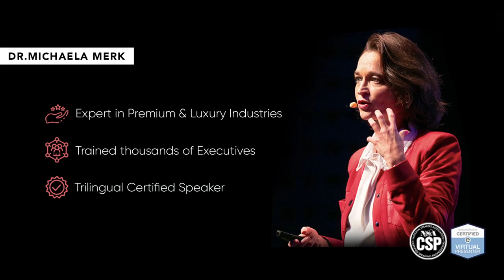1 JEWELRY : He supports the Luxury Circular Economy - Stanislas de Quercize, Ex-CEO Cartier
In this first episode of the Podcast and Videocast “Luxury Leadership Talks”, Michaela Merk interviews Stanislas de Quercize, former CEO at Cartier International, Van Cleef & Arpels, President at Richemont France in order to discuss hot topics that shake and shape the Luxury Industry today and tomorrow: Circular Economy, Creativity, Innovation, Desirability of luxury brands. In this episode we will take a particular focus on the high end watches and jewellery sector, looking at Stanislas' impressive leadership career and expertise in this field.

0:00 - Introduction
1:36 - Stanislas de Quercize: From Product Manager to Legendary Luxury Strategist
4:12 - Leading Teams in Crisis: The "Tutti Fratelli" Approach
5:05 - A Memorable Moment at Van Cleef & Arpels
6:06 - Vision, Adaptability, Persistence: The Triad of Leadership Success in Luxury
8:02 - Luxury's Evolution: The Interplay of Personalisation, Digitisation and Emotional Connection
9:34 - Future of Luxury: Engaging the Millennial & Gen Z Cohorts
15:05 - Second-hand Elegance: The Upswing of Pre-Loved Luxury
15:42 - The Eco-friendly Shift, or the Art of Embracing Sustainability in Luxury
18:10 - Sparking Creativity: The Richemont Approach to Innovation
19:13 - Winning in Luxury: The Importance of Resilience, Creativity, and Empathy
20:36 - Unforgettable Experiences: The Dior and Messika Approach
23:03 - Van Cleef & Arpels' Success Story: Preserving and Passing on the Heritage
24:33 - The Luxury Brands' Next Hurdle: Navigating the Circular Economy
25:42 – Conclusion

I'm Michaela, an international speaker specializing in Relational Intelligence, Customer Experience and Leadership.

My concepts are drawn from my 20 years of experience leading renowned luxury brands (L'Oréal, Estée Lauder & Cies, Marionnaud).

Through my content and programs, I help managers and entrepreneurs reach the highest heights through influence and strong relationships.

I show you how to draw inspiration from the luxury houses to better position yourself as a person, as a brand, and sell more effectively.